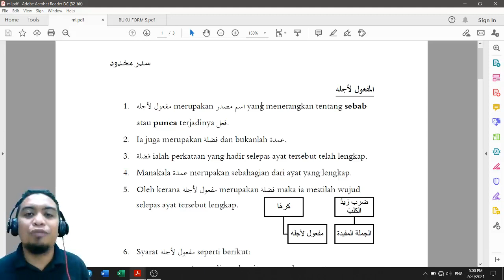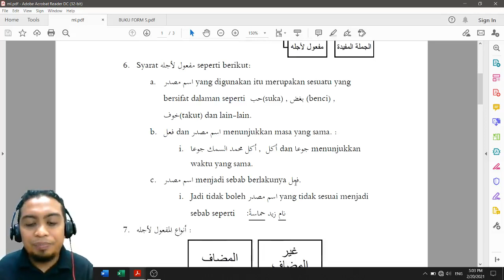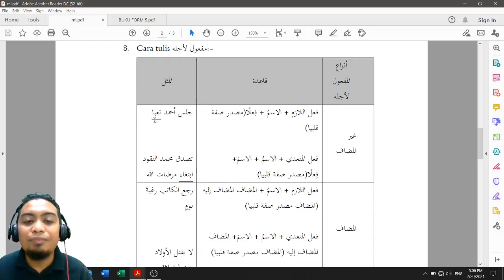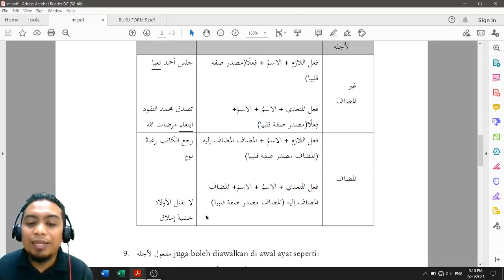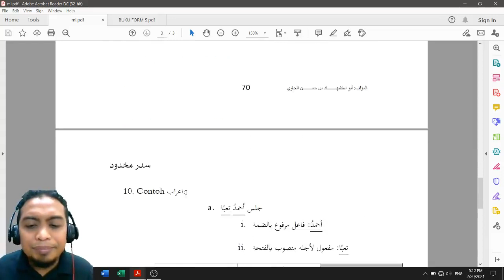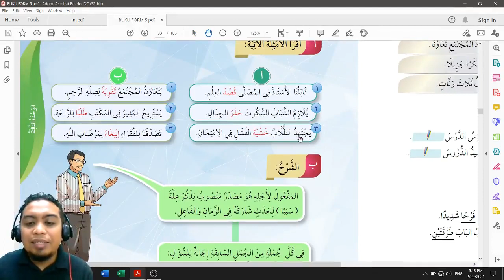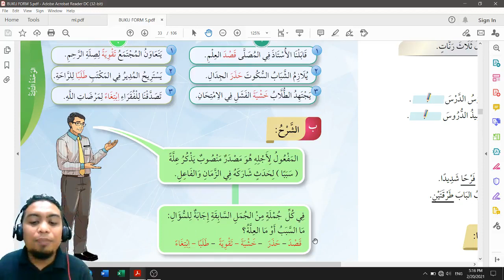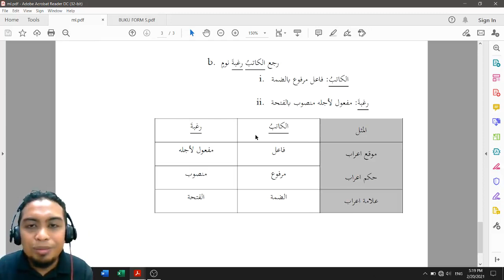MAF'UL LIAJLIH (مفعول لأجله) | LAM | QAWAID | TINGKATAN LIMA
VIDEO MEMBINCANGKAN TOPIK MAF'UL LIAJLIH BAGI SUBJEK LUGHAH ARABIAH MUASIRAH BAHASA ARAB SPM TINGKATAN LIMA

JIKA ANDA MAHU MEMPELAJARI TOPIK MAF'UL LIAJLIH MAKA INSYALLAH VIDEO INI UNTUK ANDA.

SEMOGA ANDA DAPAT MEMAHAMI TOPIK DENGAN SEMPURNA.